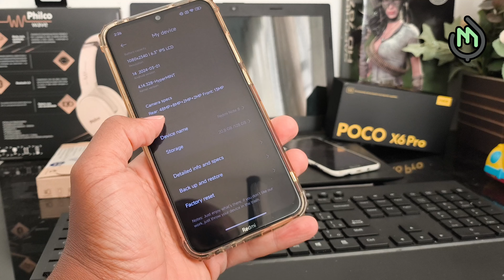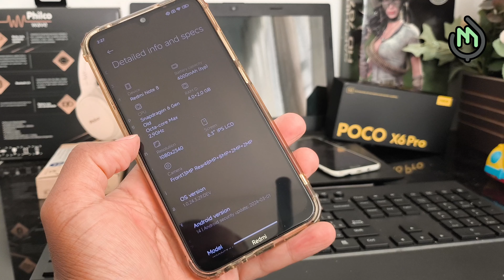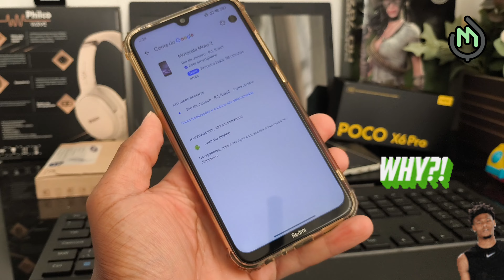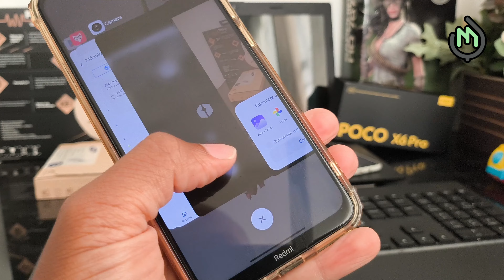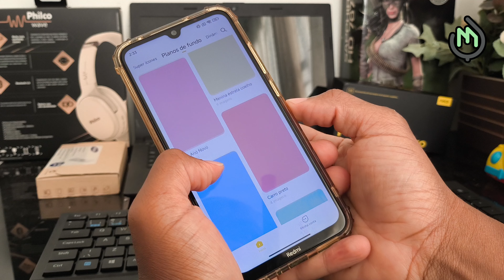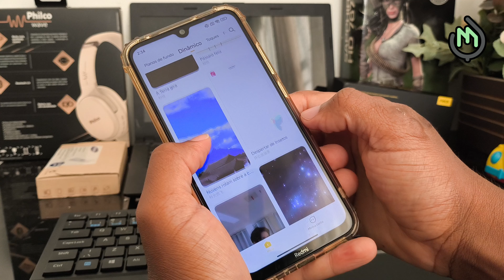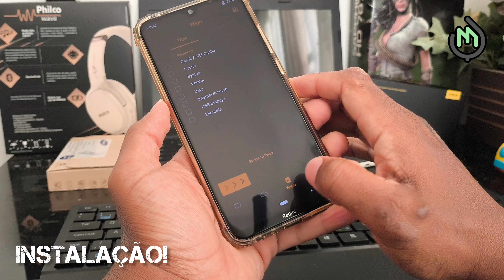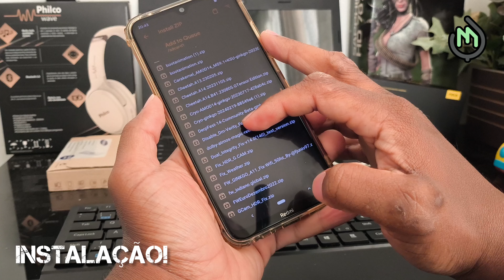HyperOs Hyper Mint atualizada com Android 14! Vamos conferir essa ótima opção!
Oi amigos, tudo bem?

Vamos testar essa nova versão da custom HyperOs da Mint, a Hyper Mint, que na minha opinião é a melhor opção para quem quer ter a sensação de usar uma Hyperos atualizada.

Atenciosamente,

IMORTAL.

Kredit
30 de março de 2024 por MINT
Allah Subhanahu Wa ta'ala
Nabi Muhammad Ahallallahu Alaihi Wasallam

Spesial terima kasih
@kakashi1v1 (App mod, for all the help and some fixes)
@Super_Cat07 (Sharing, discussion and Some app mod)
@Zenitsu_Agatsuma_AR (Wolf OS dev)
@Sien66 (for all help and discussion)
@Key6a  (for all help and discussion)
@Sadpills20 (help and discussion)
@yvangka1610 (Sixteen Dev)
@Ryuzenn (Ryzen Dev)
@Kookoomiii (wallpaper)
@mjaTanim ( wallpaper )
@Reehan_o7 (for help and discussion)
@MSPowerPoint2008 (for help and discussion)
@Retardpro (fix AOD)
@Dens_play89 (selinux enforce)
@MeiSitaL0mAnia (NFS Dev)

Xiaomi.eu
AndroPlus
Mods Center
Porters Union Updates
WOLF OS Geng
M-R-T Geng
Kory-vadim (UKA)
F-Droid (termux)
Apktool_m

Jika ada credit yang lupa kami sertakan, kami mohon maaf.
Silakan hubungi kami jika kami salah menulis atau kami lupa menyertakan kredit kepada anda.
Eng
If there are credits that we forgot to include, we apologize.

"Código aberto não é apenas tecnologia, é um modo de vida. comunidade. é colaboração e o poder de moldar a tecnologia para melhor." Jono Bacon

All my videos have subtitles. If you don't speak Portuguese, please use the subtitles available on YouTube